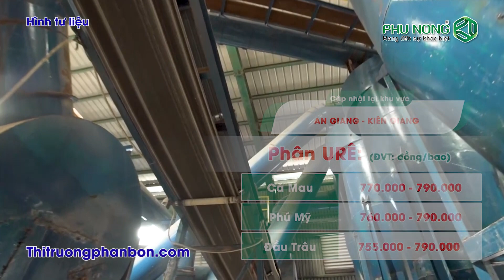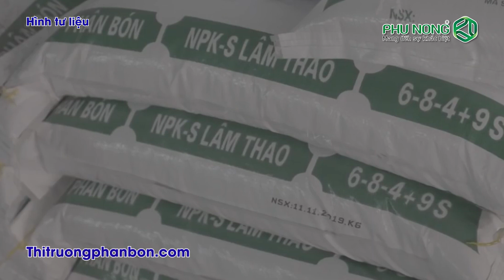GIÁ LÚA GẠO - PHÂN BÓN 12/7/2022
Kính mời bà con cập nhật giá lúa gạo- phân bón.
Thông tin chính:
- Giá phân URÊ giảm mạnh
- Giá lúa tươi ổn định
𝗧𝗿𝗼𝗻𝗯𝗶𝗻 𝗧𝗼𝗽 𝟯𝟮𝟱𝗦𝗖 - Đặc trị: Lem lép hạt
🔰Hoạt chất: 𝗔𝘇𝗼𝘅𝘆𝘀𝘁𝗿𝗼𝗯𝗶𝗻 và 𝗗𝗶𝗳𝗲𝗻𝗼𝗰𝗼𝗻𝗮𝘇𝗼𝗹𝗲
🔰Liều lượng: 400 ml/ ha, pha: 31,3 ml/ 25 lít nước
🔺Lưu ý:
☎ Tư vấn kỹ thuật: 18001163

Gia_lua_gao_12/7

Từ khóa tìm kiếm:
giá phân bón mới nhất, giá phân bón ngày hôm nay